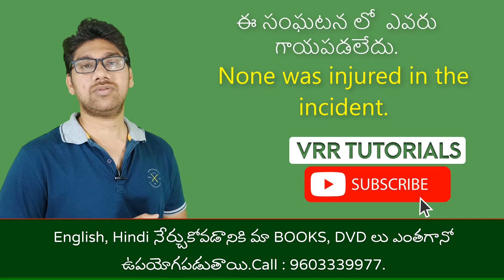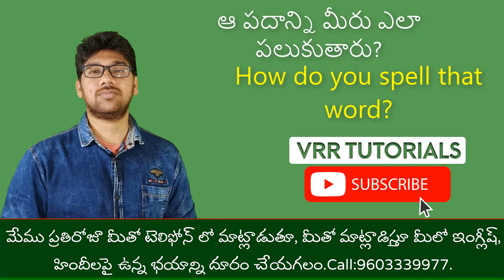Daily used English sentences through Telugu part 84 | English Lessons | English Classes | fluency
Are you looking to improve your English communication skills? If so, this video is for you! In this video, we will teach you how to use English sentences in your daily life. We will cover all the basics, from the structure of a sentence to the different types of sentences you can use.

We will also provide you with some tips on how to make your English sentences more effective. For example, we will show you how to use strong verbs and adjectives, and how to avoid common mistakes.

Once you have completed this video, you will be able to use English sentences confidently in a variety of situations. This is a valuable skill that will help you in both your personal and professional life.

Additional Information:

Our institute, VRR TUTORIALS, has been teaching Hindi and English to Telugu native speakers for 10 years.
We have trained thousands of learners with a high success rate.
We are the highest rated institute in both Google and YouTube.
We offer personal live sessions.
We have written several books on Spoken Hindi.

People who are from Telugu medium and not from the English medium can easily learn and confidently speak English from our spoken English learning videos. We explain spoken English in Telugu so that you can improve English speaking skills and can become fluent in English, it is very helpful for beginners who want to speak English fluently and for the students who are preparing for the competitive exams. Through watching our videos like vocabulary and basic English sentences you can start practicing English in your daily life by using basic English words. And by everyday English listening and English conversation practice you can improve your English speaking skills. The importance of English grammar in communication is very vital so by everyday English listening and daily usage of English words you can be fluent in English conversation by no time. Nowadays speaking in English is a dream for everyone so it can be fulfilled by practicing daily vocabulary English, basic English words and everyday English conversation practice automatically your English grammar will be improved. Thinking English as not a course but a daily life activity can make you fluent and confident in English. Everyday English conversation practice is the best way to improve your English.

10000 English sentences through telugu

1000 c language programs | C Language tutorials in telugu